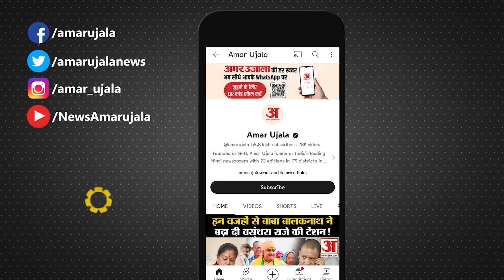Ram Dhun Ayodhya: 'बाद में चढ़ाईब तोहे नैया प्रभु जी, पहिले पईयां धुआई ली ना जी' | Ram Bhakti Song